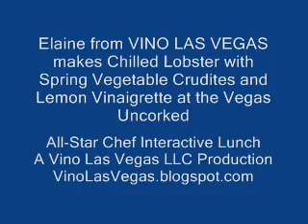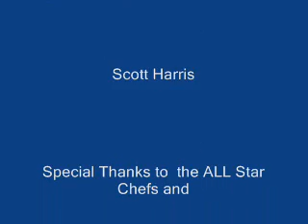VINO LAS VEGAS cooks with the best at Vegas Uncorked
Elaine from VINO LAS VEGAS cooks with some of the Best at Vegas Uncorked